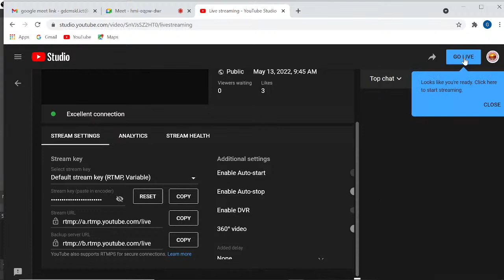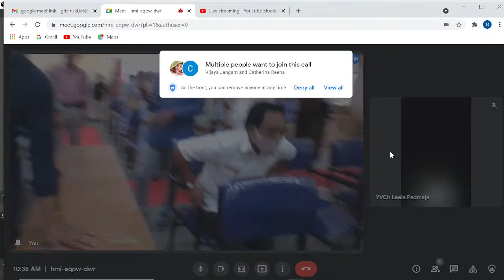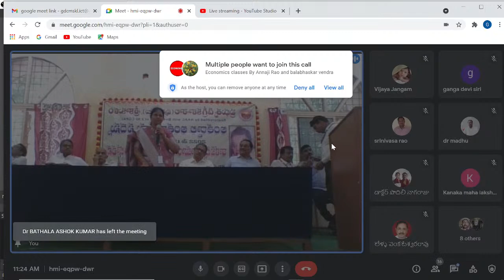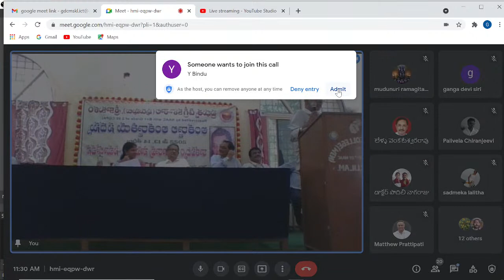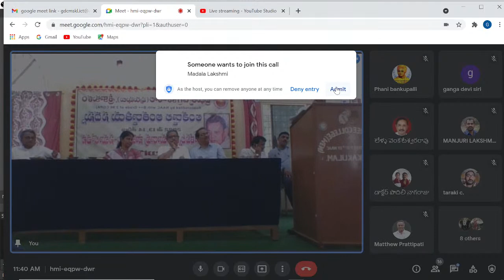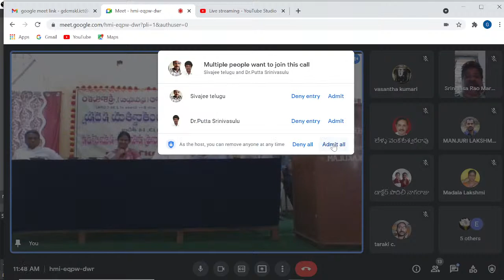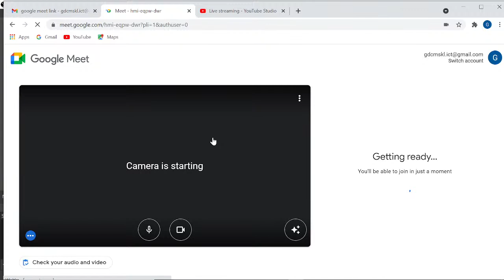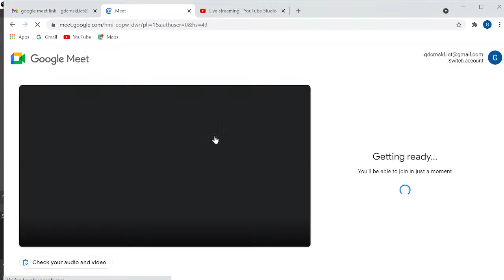Kalipatnam Rama Rao Sahityam - Samaalochana